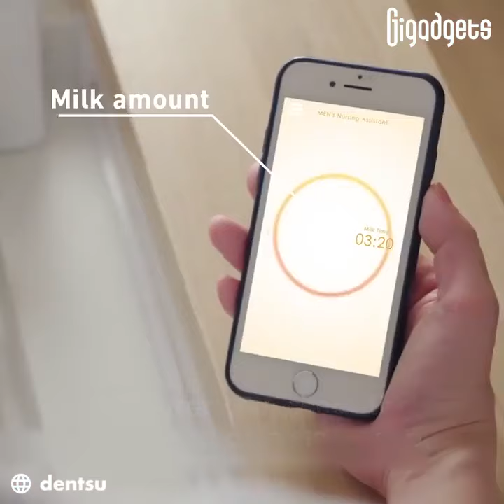Japanse compny has made breastshaped nipples similar to mothrs breasts so that fathrs can breastfeed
A Japanese company has made breast-shaped nipples similar to mothers' breasts so that fathers can breastfeed easily. It also has a series of sensors that show how much and when the baby is breastfed. Or, for example, he informs that the child fell asleep and I do not know why, but I do not relate to this invention! It's like rolling a baby. The role of parents is also involved. What do you think?